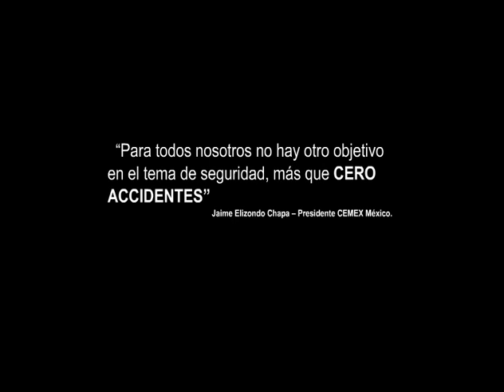Segurito - Orden y limpieza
segurito dando consejos sobre un ambiente de trabajo ordenado y limpio